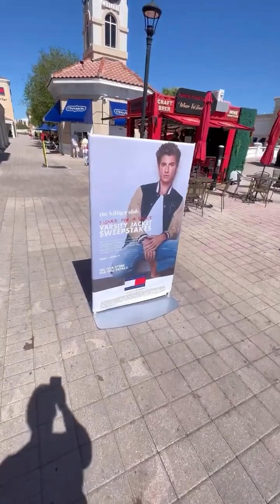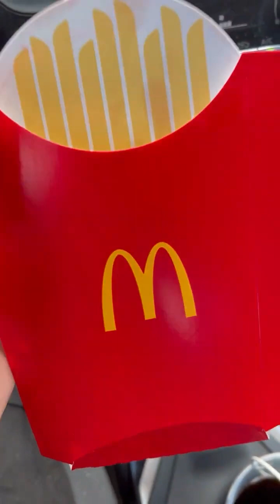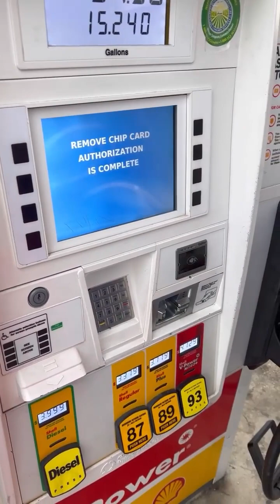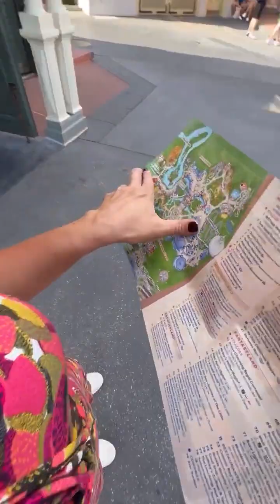COMO FOI MINHA VIAGEM PARA ORLANDO NOS EUA | DISNEY | ORLANDO MAGIC NBA | VLOG VIAGEM